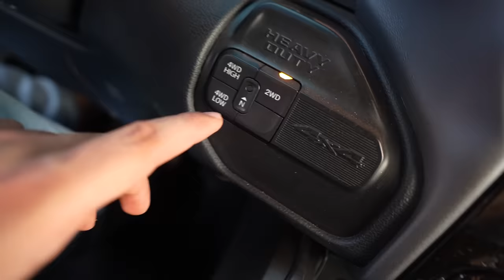CABO DE GUERRA - UTV DO THIAGO vs DODGE RAM 🔥 * quem ganha ?? *